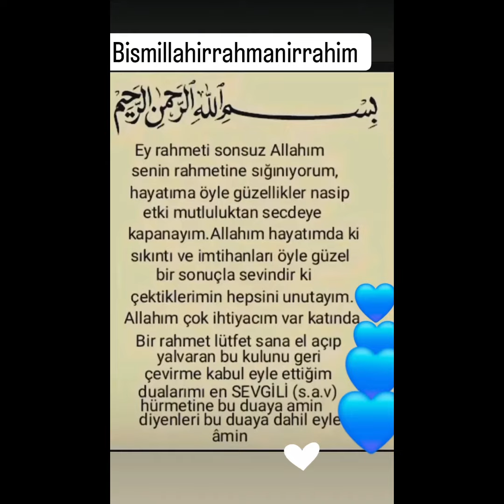bismillah dua duet sabretşükretseyret